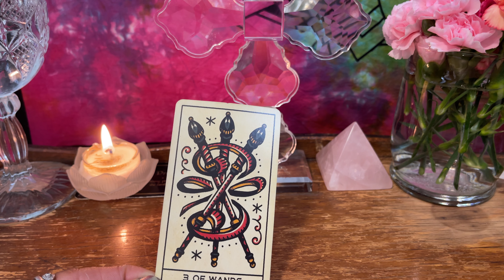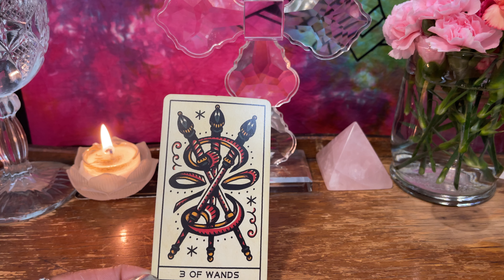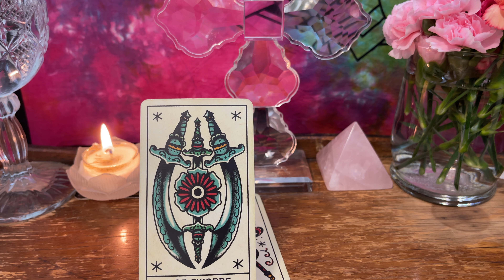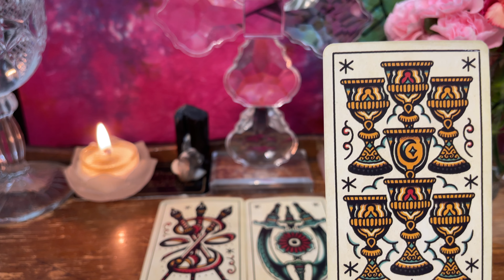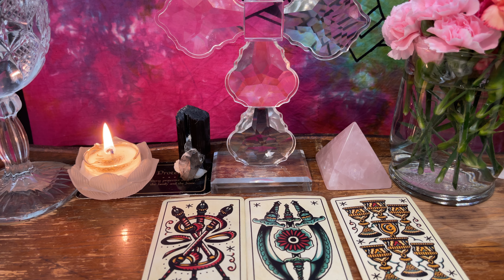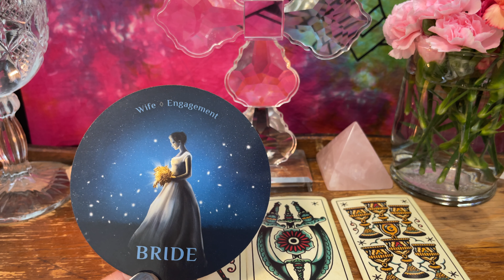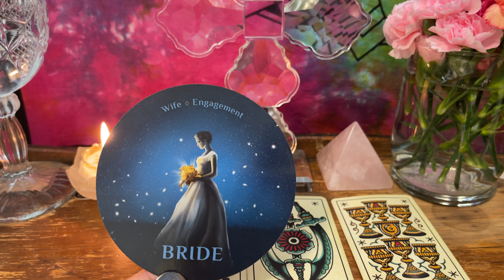Aries ♈Preserve And Give Full Attention To Your Goal For A Successful Outcome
Hi Friend,